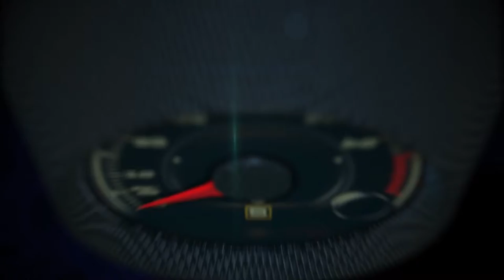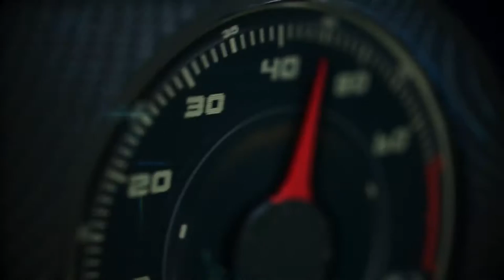Buick at the North American International Auto Show, Detroit 2016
Buick today revealed the Avista concept – a 2+2 coupe that pushes the brand’s contemporary design ethos and rekindles its historic performance roots.

A sleek, sweeping proportion is the foundation for this vision of a contemporary grand tourer, with a 400-horsepower twin-turbocharged V-6 driving the rear wheels and a driver-focused cockpit offering a comfortable, connected center of control.